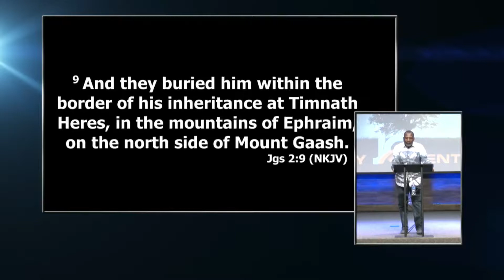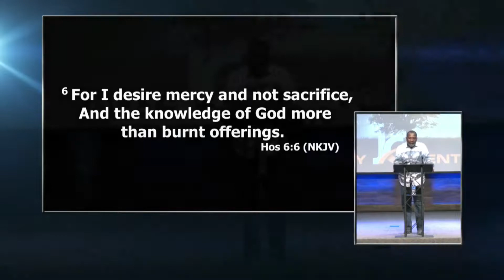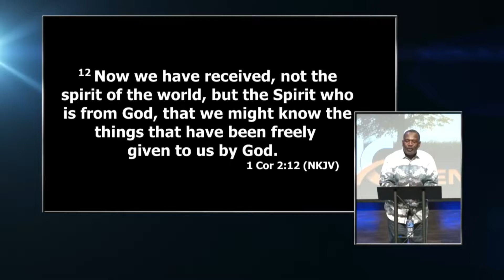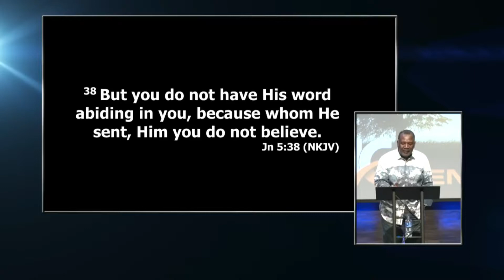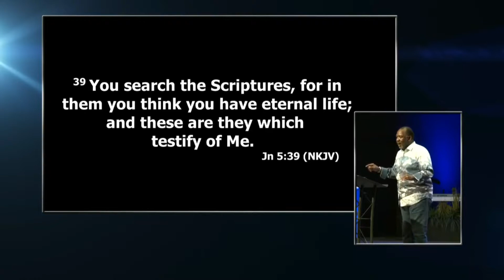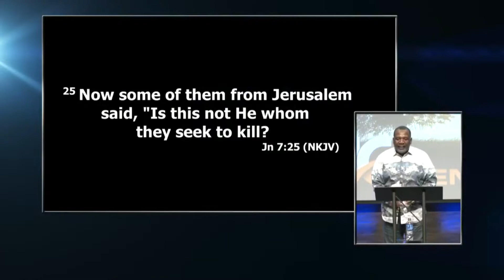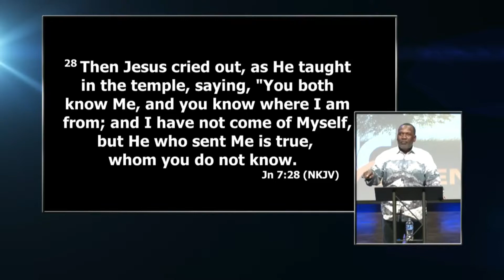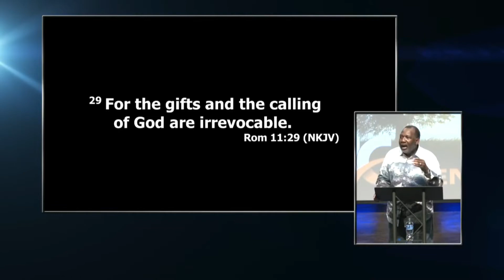Knowing God - Dr. Mikel Brown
The Joy Center
Dr. Mikel Brown, Senior Pastor

When you come to Christian Joy Center, you can expect to be welcomed into a friendly, positive environment by people who are genuinely excited to see you. You will find welcoming smiles and great people. This is a place where you can connect with other people like you, engage in timely and relevant teaching and worship, and most importantly have an encounter with God. Come expecting God to move your heart and life! We can't wait to meet you!

About Us
Christian Joy Center has accomplished a lot since its founding and has given birth to other affiliate ministries in Texas, New Mexico, Delaware, South Carolina, …with plans to cover the entire Southwest with ECCM affiliate ministries.

Today the ministry is poised and ready for its greatest hour, and the journey to this point has established a resiliency which is not easily shaken by misfortune, knowing that God fights the battle when we remain faithful to His purpose.